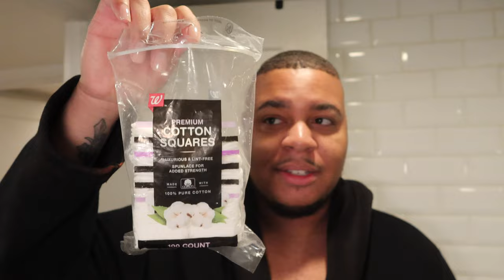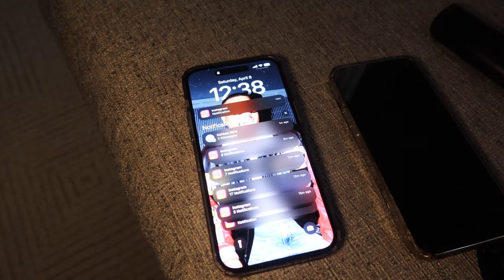WEEKLY VLOG: LGBT Gala + New Client Fitting + Skincare + Grocery Haul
Happy New Week! This vlog lasted for 2 weeks actually! A lot went on but it overall was good.

DinnerPlus.co

@DinnerPlus on TikTok/IG
@Scot Louie on IG
@ScotfknLouie on TikTok